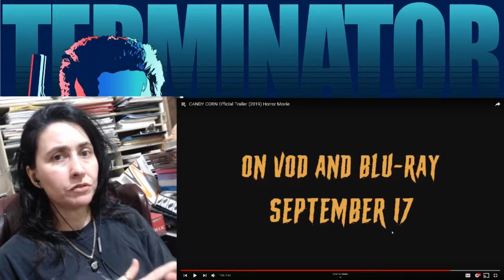Candy Corn Trailer | REACTION | Cyn's Corner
Last time I saw a Josh Hasty film was "Honeyspider" - this looks like a step up from that. I'm definitely curious to check this one out to see how his filmmaking has improved.